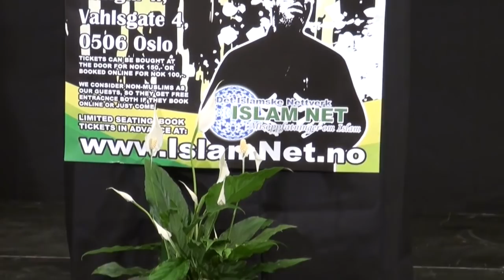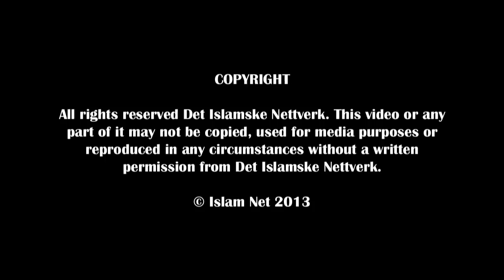What are men's and women's rights in marriage? - Q&A - Sh. Khalid Yasin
Many marriages break because men and women don't realize their spouses' rights upon them and as a consequence of that they violate each others rights. Marriage is a very serious matter and should not be like the lab-experiments you did in school. You need to study Islam and get to know the rights of your spouse before getting into marriage. If you jump into something you really don't know what is you will not be able to give it its due rights and you may end up breaking it. So learn your own rights, and the rights of your spouse. If you are already married, implement them in your lives, and if you're not married yet, then get married and implement them in your lives. To learn the rights of owns spouse is not meant as a hinder to get married. You learn as much as you can before you get married, and at least learn the basics of what marriage is. When you do get married you keep on learning with experience. Listen to Sh. Khalid Yasin's simple advice regarding the issue of men and women's rights in marriage according to Islam.
(English)

Mange ekteskap går i oppløsning fordi menn og kvinner ikke innser deres ektefelles rettigheter overfor dem og som en konsekvens av at det gir de ikke hverandre deres rettigheter. Ekteskap er en svært alvorlig sak, og bør ikke være som et lab-eksperiment du gjorde i skoletiden. Du må studere islam og bli kjent med rettighetene til din ektefelle før du går inn i et ekteskap. Hvis du hopper inn i noe du egentlig ikke vet hva er vil du ikke være i stand til å gi det sine rettmessige rettigheter, og du kan ende opp med å bryte det. Så lær dine egne rettigheter, og rettighetene til din ektefelle. Hvis du allerede er gift, implementer dem i ditt liv, og hvis du ennå ikke er gift, så gift deg og implementer dem i ditt liv. Det å måtte lære seg rettighetene til den kommende ektefellen er ikke ment å være et hinder for å gifte seg. Du lærer så mye du kan før du gifter deg, og i det minst det grunnleggende om hva ekteskap er. Når du gifter deg fortsetter du å lære med erfaring. Lytt til Sh. Khalid Yasins enkle råd angående spørsmålet om menn og kvinners rettigheter i ekteskap i henhold til islam: